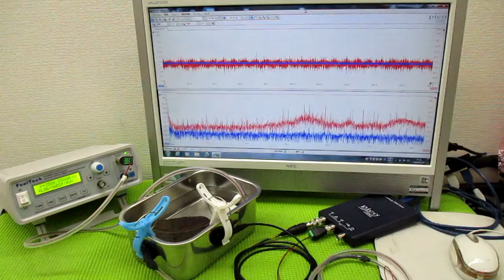オリジナル超音波システムの開発技術 ultrasonic-labo